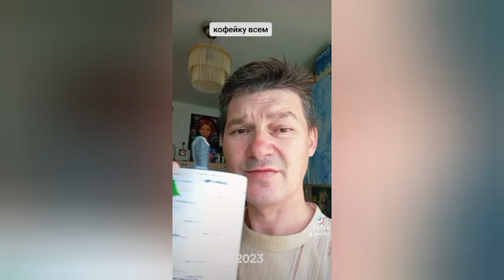мукбанг еда это вкусно и поговорим